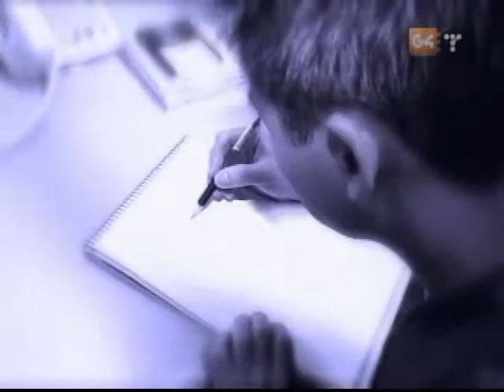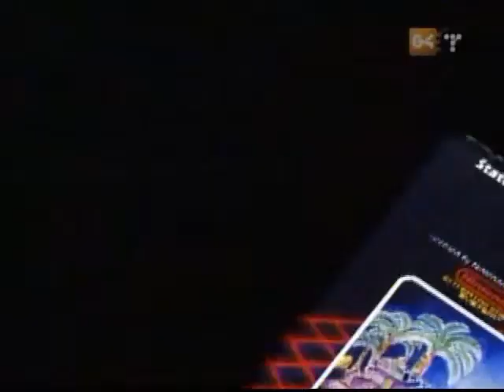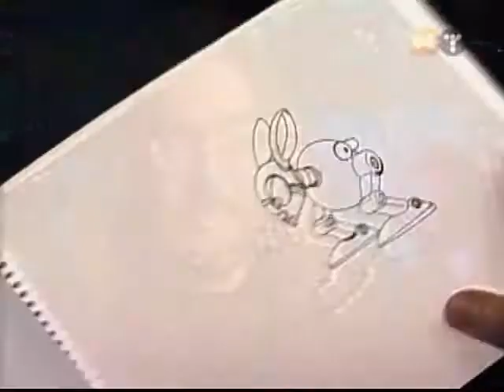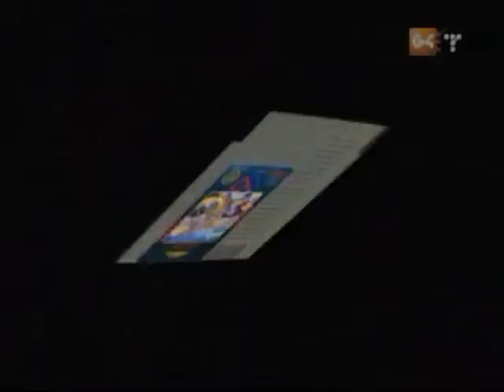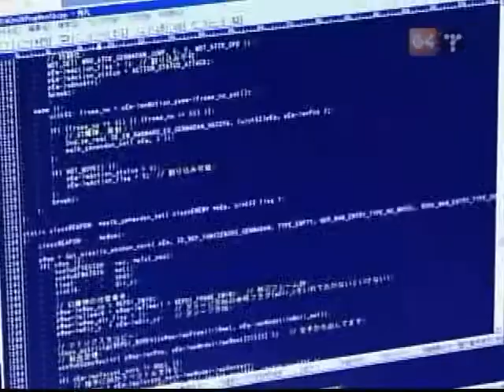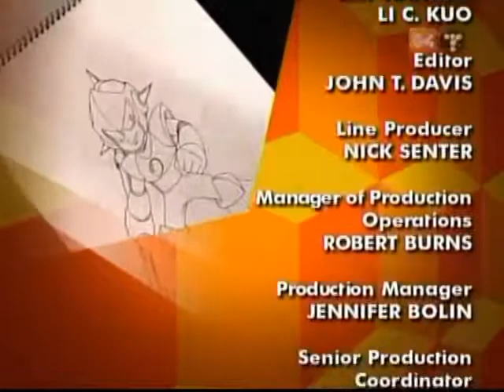Icons: Mega Man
Season 2 episode 19 of G4/TechTV's now-cancelled Icons.
Icons originally ran from May 1st, 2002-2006

I'm not certain about the copyright details since this show has been cancelled.
I'm uploading this for nostalgia and informational purposes.